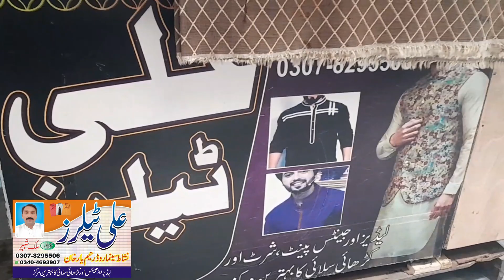villag life vlogs pakistani routine||pak village life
village life vlogs pakistani routine||pak village life @vilog